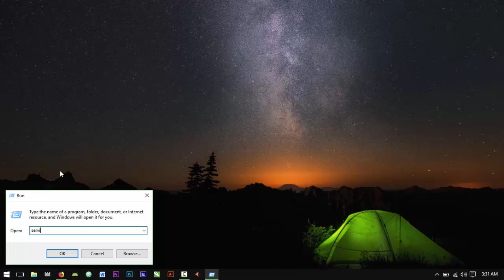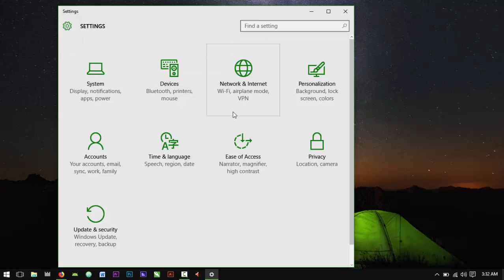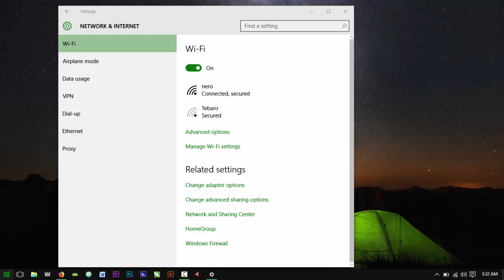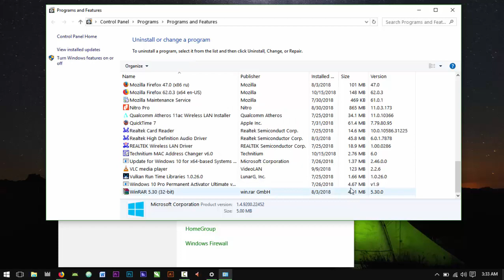Bagaimana mematikan update windows 10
Cara mengatasi windows 10 update terus. dan tidak bisa di matikan sama sekali dan semoga dengan cara ini lapyop kalian berhenti meng update os windowsnya.